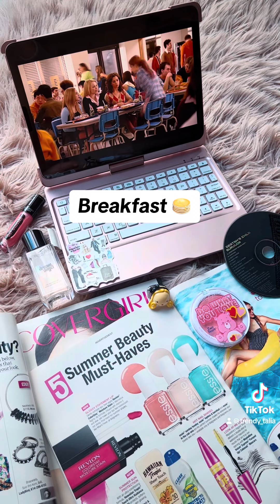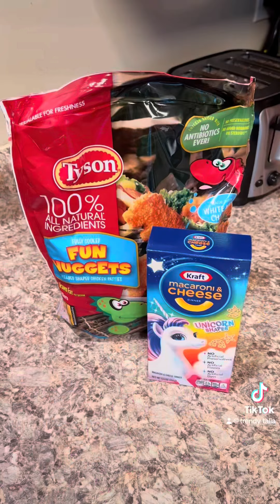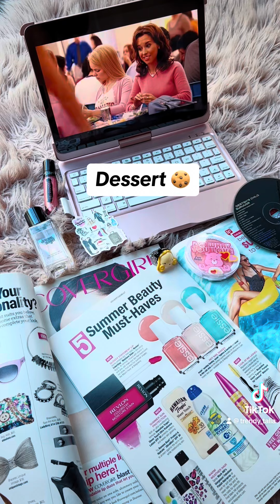Only eating Y2K foods for the day 😋💕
Whatever, I’m getting cheese fries. 🍟😋 What’s your favorite Y2K food? 💖